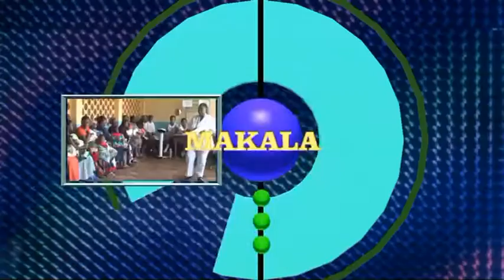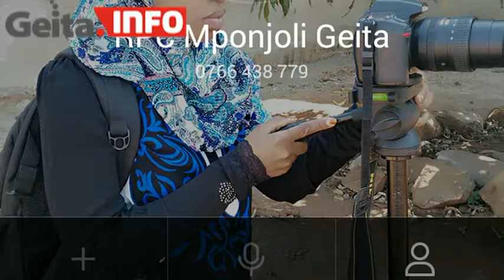www geita info mauaji 26 06 16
Mkazi Mmoja wa Mtaa wa Mwembeni Mjini Geita Matagene Kadondo mwenye umri wa miaka takribani 40 anadaiwa kukutwa nje ya nyumba yake akiwa ameuwawa na watu wasiojulikana huku hakuna kilichoibiwa katika nyumba anayoishi.

Baadhi ya majirani wamedai huenda marehemu alikuwa ameuwawa kutokana na kuwepo kwa  alama za kuburuzwa kutoka katika chumba alichokua amelala.